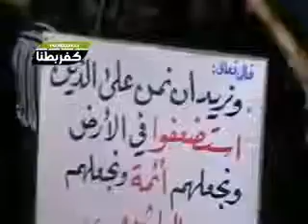27 6 Kafarbatna Damascus أوغاريت كفربطنا ريف دمشق , مظاهرة مسائية الأربعاء ذكرى مجزرة تدمر